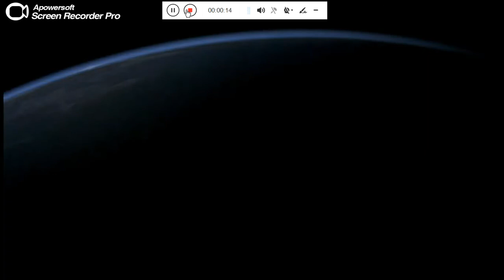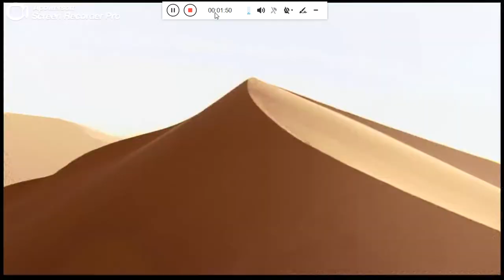La Tierra Trailer en portugués